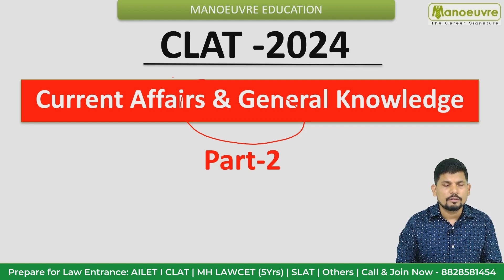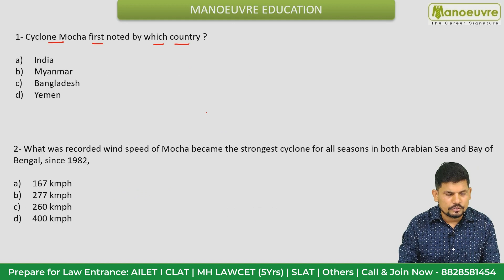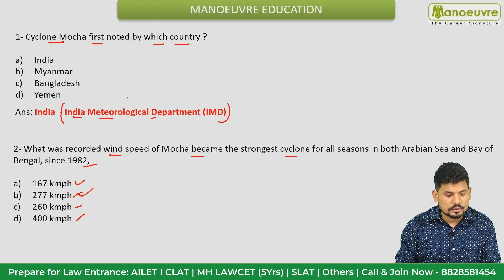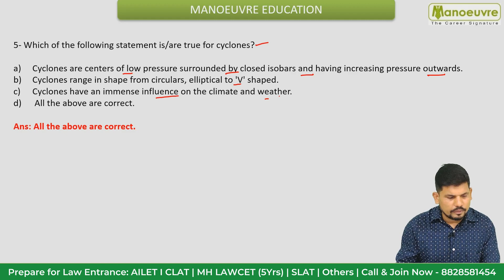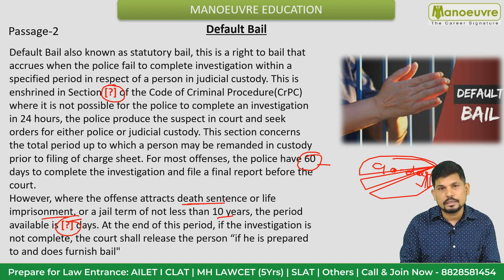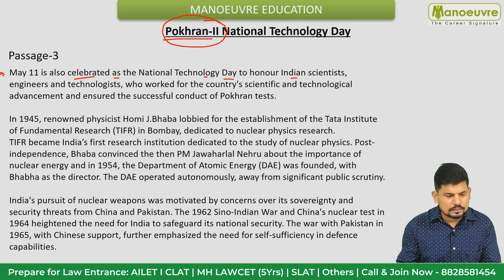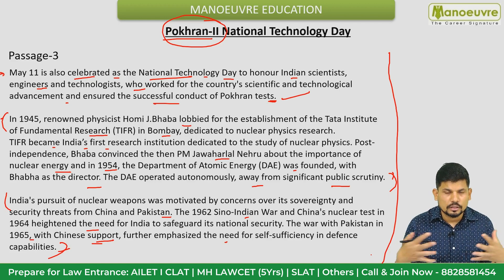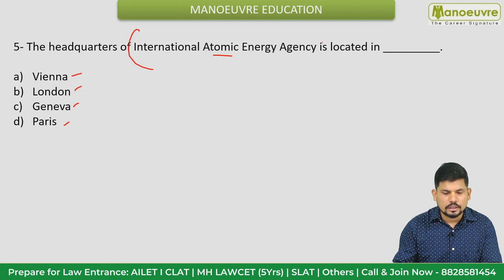CLAT 2024 - General Knowledge | Passage Based MCQ | Weekly Current Affairs | Preparation Part 2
Call/WhatsApp on
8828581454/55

CLASSROOM COACHING :-
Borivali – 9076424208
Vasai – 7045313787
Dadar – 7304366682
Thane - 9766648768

Follow the link for CLAT 2024 Live class Program

LAW CHANNEL